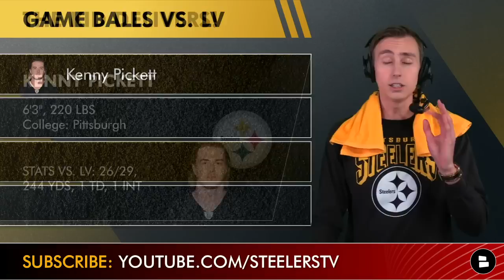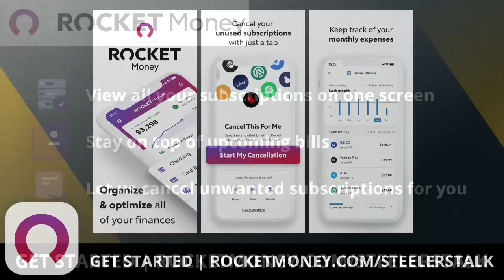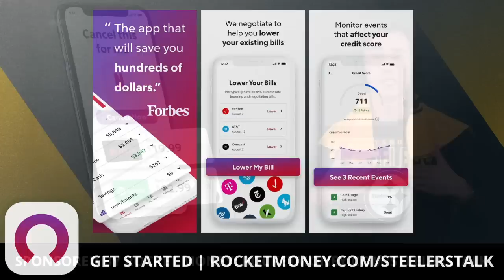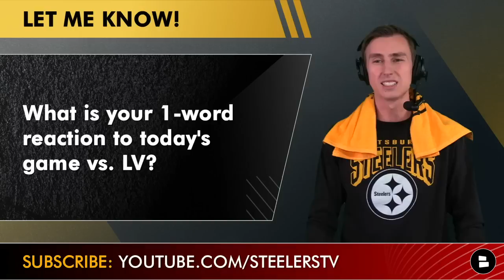IMMACULATE WIN! Pittsburgh Steelers News & Rumors After WIN vs. Raiders | Steelers Postgame Reaction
T'was the night before Christmas, and on the night the team retired Franco Harris’ number 32 at a special halftime ceremony, the Steelers would give the fans of Steelers Nation a win for the ages in a night that will not be soon forgotten by the fans of the Black and Gold. After being frustrated for most of the game against the Raiders, Kenny Pickett, George Pickens, Najee Harris, and the rest of the Steelers offense put up a number of Steelers highlights in pursuit of a game-winning touchdown drive that concluded with a special connection between rookies Kenny Pickett and George Pickens in the end zone to bring home the win and keep Mike Tomlin’s hopes of yet another winning season alive for at least another week. Then on defense, T.J. Watt, Cameron Heyward, and the rest of the Steelers defense had one of, if not their best game of the entire 2022 NFL season, and it couldn’t have come at a better time. Steelers Talk host Jack Sperry gives out his game balls for tonight’s win over the Raiders and breaks down all of tonight’s action.

Cancel unnecessary subscriptions and keep track of your expenses with Rocket Money.

We have some excellent draft and free agency content with the NFL offseason right around the corner, so to never miss any of our new videos, click the bell and turn on notifications

Jack’s game balls for week 16’s win over the Las Vegas Raiders:
- Kenny Pickett
- The entire Steelers defense
- George Pickens
- Franco Harris

What is your 1-word reaction to tonight’s game vs. the Las Vegas Raiders?
Jack’s 1-Word: Unforgettable

Steelers Injury Report vs. Raiders in week 16 on Christmas Eve:
Tre Norwood (S): Left game with hamstring injury in first half, did not return
Kenny Pickett (QB): Seen limping after QB sneak in 4th quarter, but played through it

BEFORE IT'S TOO LATE: Follow host Jack Sperry on Twitter by 4am ET on December 25th, Christmas Day for a chance to win a FREE Steelers jersey (under $150)

Grade Kenny Pickett’s performance at a freezing cold Acrisure Stadium on Christmas Eve?
Jack’s Grade: A-

Can’t get enough Steelers news and rumors content? Check out the Chat Sports Pittsburgh Steelers website where we have hundreds of articles from your favorite places like Steelers Depot, ESPN, Behind The Steel Curtain, and more

Updated Pittsburgh Steelers 2022 NFL schedule:
Record: 7-8
Week 1 at Cincinnati Bengals: W 23-20 (OT)
Week 2 vs New England Patriots: L 17-14
Week 3 at Cleveland Browns: L 29-17
Week 4 vs New York Jets: L 24-20
Week 5 at Buffalo Bills: L 38-3
Week 6 vs Tampa Bay Buccaneers: W 20-18
Week 7 at Miami Dolphins: L 16-10
Week 8 at Philadelphia Eagles: L 35-13
Week 9: BYE
Week 10 vs New Orleans Saints: W 20-10
Week 11 vs Cincinnati Bengals: L 37-30
Week 12 at Indianapolis Colts: W 24-17
Week 13 at Atlanta Falcons: W 19-16
Week 14 vs Baltimore Ravens: L 16-14
Week 15 at Carolina Panthers: W 24-16
Week 16 vs Las Vegas Raiders: W 13-10
Week 17 at Baltimore Ravens:
Week 18 vs Cleveland Browns:

Spam ‘THIS WAS FOR 32’ in the comments section to help us show the world just how special tonight was for Steelers Nation!

@chatsports  has the best NFL news and rumors content on YouTube and on social media, so to stay up-to-date on all the latest in the NFL, subscribe to the main Chat Sports YouTube channel and follow us on all of your various social media platforms:

- Could Steelers Sign A Star Left Tackle? Hire Kliff Kingsbury As OC? Kenny Pickett Starting This Week